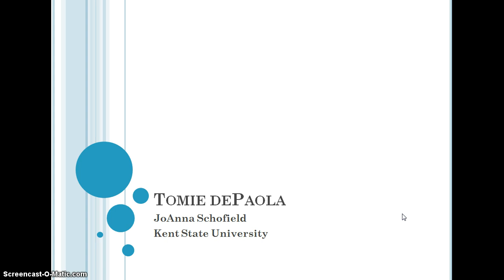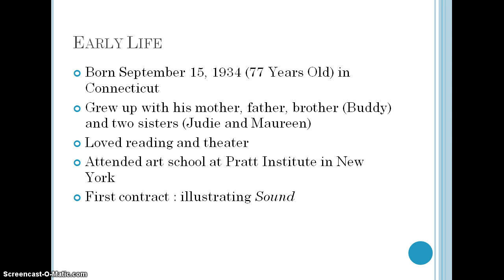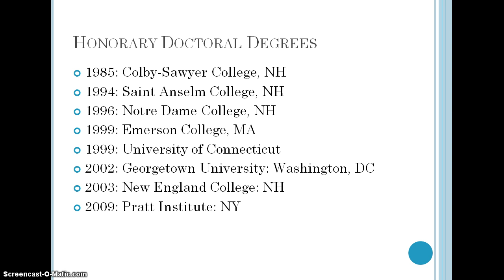Tomie dePaola-Biography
A short biography of Tomie dePaola.